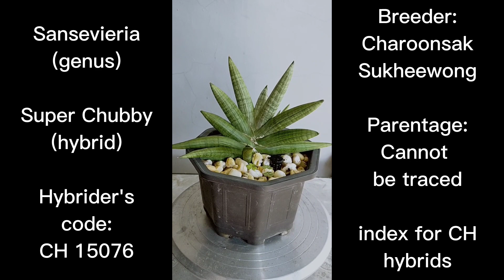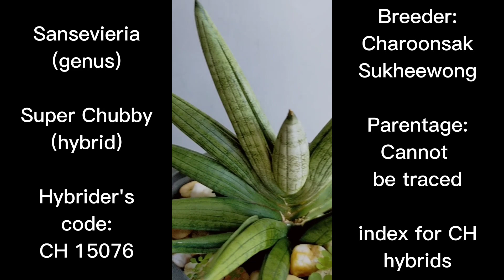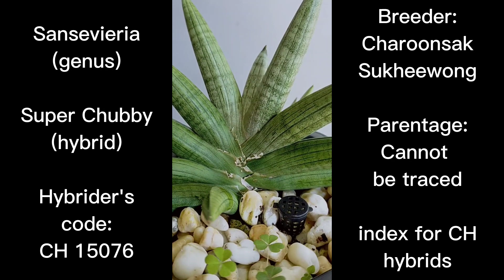Sansevieria CH 15076: CH hybrid Index 01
Actually 'Super Chubby' is a much fatter plant, named and bred by Casa Soco.
Charoonsak's plant is just 'Chubby' , owing to the fact that Casa Soco's plant was named first. It's only the case of supply, that the 'Chubby' got circulated and saturated the collections that people think they have 'Super Chubby'.
Basically you'll have 'Super Chubby', only if it comes from Casa Soco or people who got it from him. - Shiv Ash